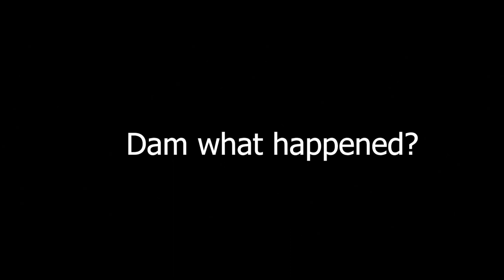A Way Out Part 2 - Breaking out of Prison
A Way Out is an action-adventure video game developed by Hazelight Studios and published by Electronic Arts. It is the second video game to be directed by Josef Fares after Brothers: A Tale of Two Sons.